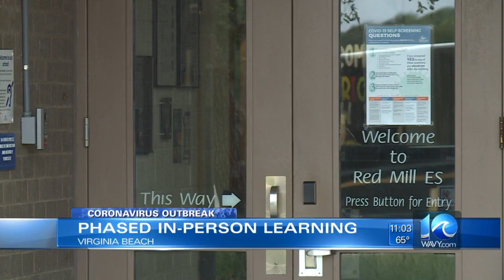Virginia Beach schools plan for all grades to return to hybrid in-person learning next month